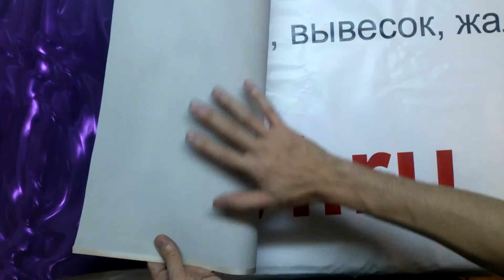Фиолетовая 3д декоративная пленка